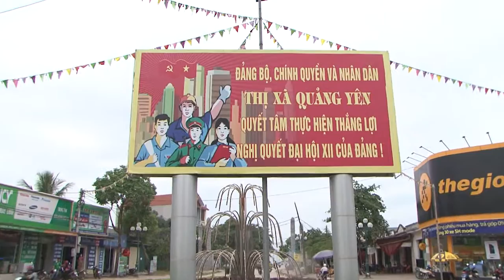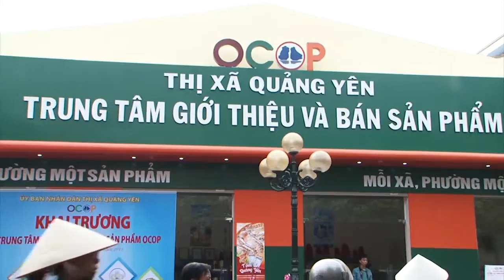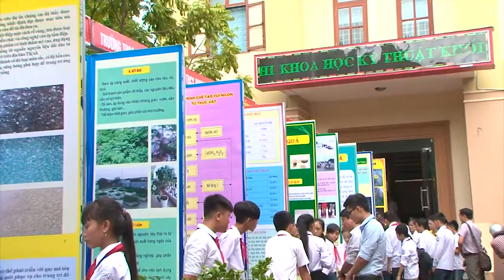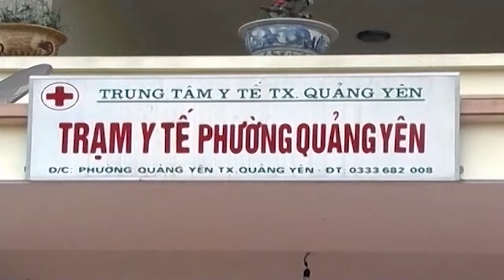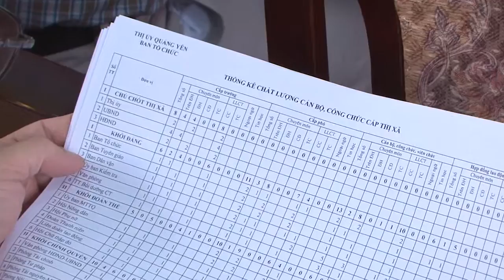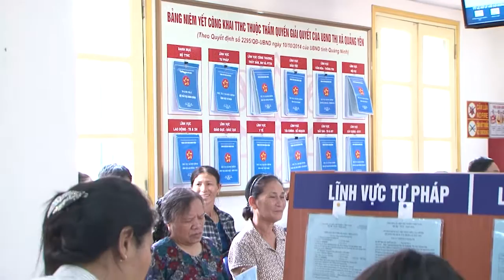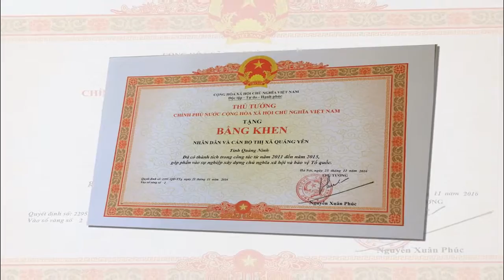Phóng sự : Sức bật từ phong trào thi đua yêu nước của TX Quảng Yên